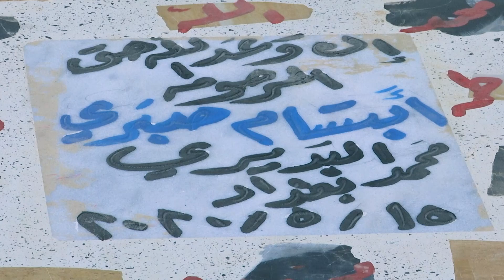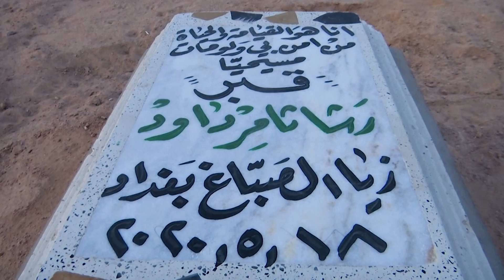مقبرة وادي السلام الجديدة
أُنشأت مقبرة وادي السلام الجديدة في النجف لدفن المتوفين بفايروس كورونا وبدأت تتزايد فيها أعداد القبور مؤخراً، فما رأي القائمين عليها؟ تعرفوا على التفاصيل في التقرير التالي